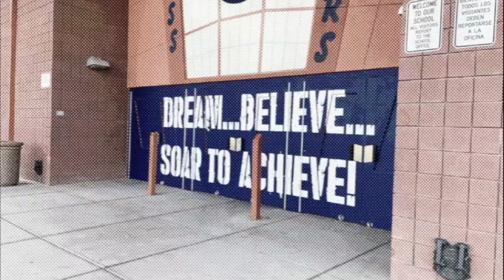FAISSFLIX Daily 11-14-24